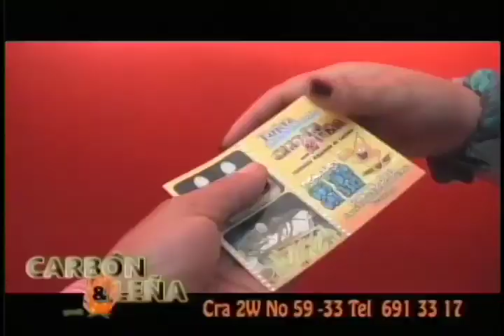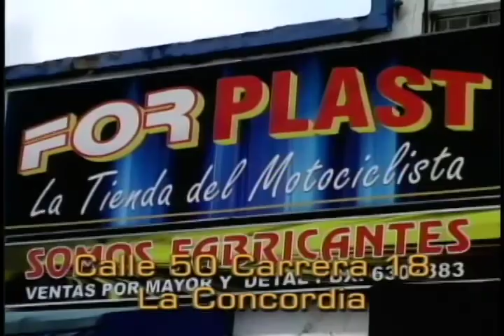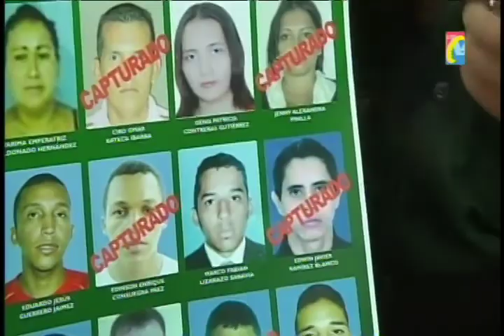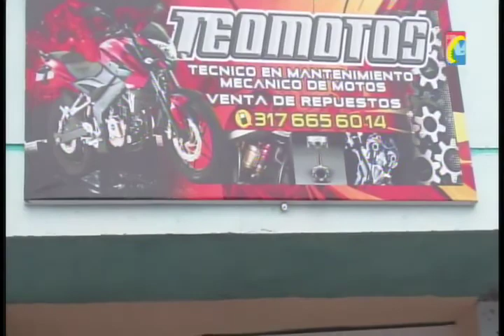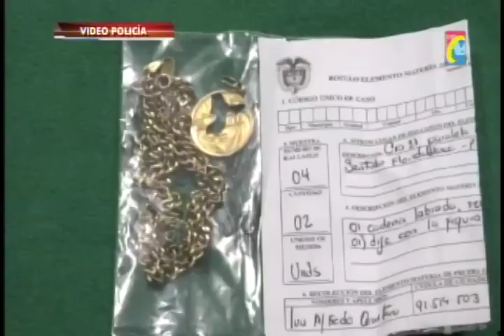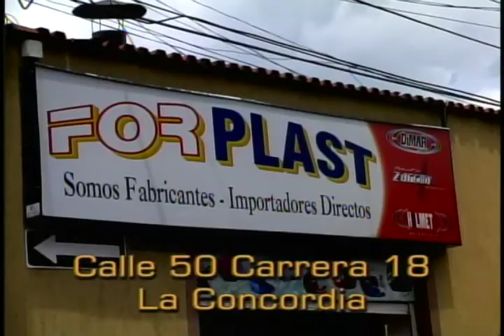Programa IMPACTO Jueves 6 Marzo Defensor de los Motocilsitas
01 Piedecuesta  Prendió Fuego a su Moto Xq le inmovilizarían Motos x No portar documentos
02 En Video Pelea 2 Niñas con Uniforme del Colegio en Barrio Santander
03 Pelea Motociclistas por Accidente. Cuchillo en mano agredió otro
04 Comenzó demolicion Vivienda para Contruccion Intercambiador El Bosque que deberá terminar en 11 meses
05 Comenzó Invierno que daña vías Charalá x falta Mantenimiento
06 Cucuta Policía No atendió oportunamente caso Robo que derivó asesinato Joven
07 Irrespeto Normas de transito y fallas Mecánicas causan Accidentes Área Metropolitana
08 Puente nacional hombre 23 Asesinó su pareja de 25
09 Barrio San Rafael Taller TEO Motos Servicio Motociclistas Norte
10 Pamplona Muchacho x descuido dueño ROBO BICICLETA
11 Capturado Atracador Taxista Barrio 12 Octubre en Norte Bucaramanga. Paralela Bosque 2 Atracadores Capturados
12 Puro análisis, Anuncios de Construcción 3er Carril Autopista Bucaramanga Piedecuesta
13 sabana Torres capturado Sicario hace 12 años Intentó Matar Sindicalista
14 Cucuta Desempleo, quiebra de Comercio factores que Generan Violencia, Inseguridad y Muertes